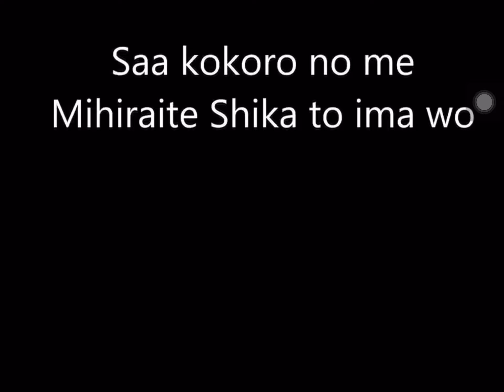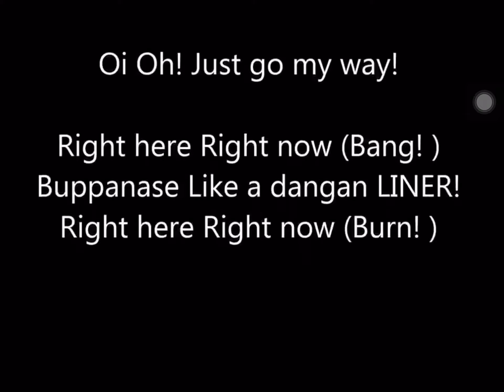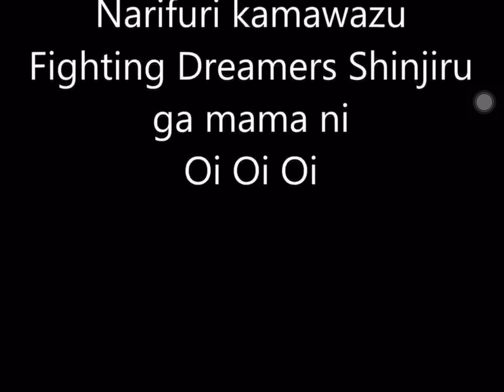Naruto S4 Opening